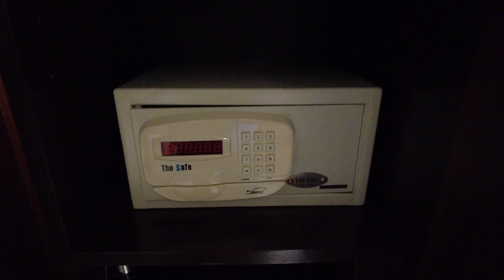파라독스 카론 푸켓 플런지 풀빌라 Paradox Karon Phuket Plunge PoolVilla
파라독스 카론 푸켓리조트는 2019년에 오픈한 5성급 리조트로  234개의 객실을 갖고 있습니다. 룸 구성을 보면 22개의 고급 레지던스룸, 164개의 빌라, 그리고 66개의 파라독스 수피리어룸과 파라독스 시뷰룸을 갖고 있습니다. 파라독스 카론 푸켓리조트는  5성급 브랜드인  크라운 플라자,  모벤픽 브랜드를 사용한 적이 있는 고급 리조트입니다.

파라독스 카론 푸켓리조트 입구는 두곳입니다. 하나는 정문이고 다른 하나는 카론비치로 쉽게 접근가능한 출구입니다. 정문은 카론서클에서 찰롱 서클로 이어지는 페이탁로드(Patak Rd.)로 정문 바로 옆에는 세븐일레븐이 있고 정문 반경 200미터 이내에는 패밀리마트, 코인세탁방, 환전소, 로컬 레스토랑, 마사지샵, 약국,과일가게등이 있습니다. 카론해변으로 이어지는 출입구 주변에는 파라독스 리조트의 부대시설은 고급레스토랑이 많습니다.

파라독스 카론 푸켓리조트 로비는 객실수 대비 면적이 커서 웅장합니다. 곳곳에 앉아서 쉴 수 있는 좌석이 있어 편리합니다. 메인객실동은 엘리베이터를 이용해서 쉽게 접근이 가능하며, 다양한 빌라, 레지던스는 전동카트를 타고 이동합니다. 파라독스 리조트는 부지가 커서 리조트 자연환경이 매우 좋습니다. 리조트다운 리조트입니다.

파라독스 카론 푸켓 플런지 풀빌라는 1층에 위치하며 빌라 크기 68sqm입니다. 룸,욕실, 테라스, 플런지풀로 구성되어 있습니다. 룸이 여유롭고 고급스럽습니다. 플런지 풀은 몸을 담그는 수준의 개인풀이므로 수영은 불가능합니다. 정원뷰를 갖습니다. 수영장이 가까워 수영장을 이용하기 좋습니다. 룸이 고급스러워 신혼여행에도 추천하기 좋습니다.